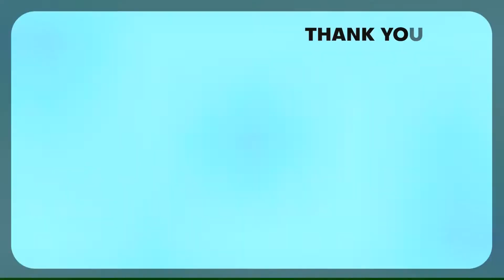Great for entertaining! Media Suite at Mandalay Bay - Las Vegas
Mandalay Bay
Las Vegas
Media Suite
Entertainment Suite
Hotel Review
Suite Dreaming
Suites

This upscale Media Suite blends ample living space, inviting comfort, and striking entertainment. It features 2,170 sq. ft. of modern living space perfectly decorated in a neutral color palette, accented with dark wood finishes and vibrant hints of orange, red, and purple for a lively touch of desert flair. Offering the perfect location for entertainment, this Las Vegas suite’s living area provides a 949 sq. ft. parlor with seating for up to ten, a 65” Plasma television, state-of-the-art surround-sound theater and a Bose stereo system with the latest media options for pure enjoyment. The adjoining room includes a plush King Bed enveloped in soft linens and a 46” Plasma. This suite is designed for inspired relaxation and fully-loaded entertainment.